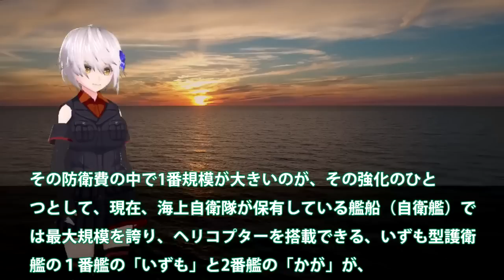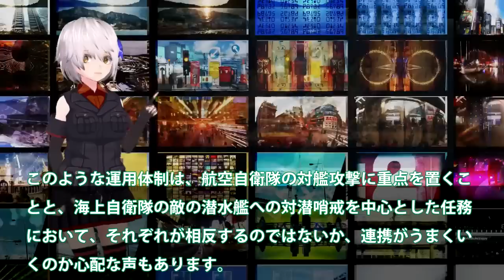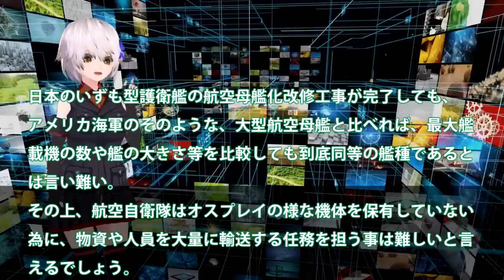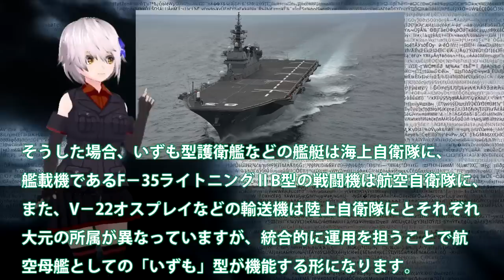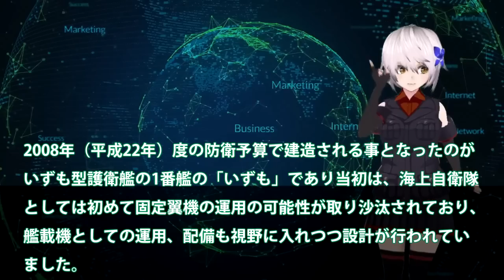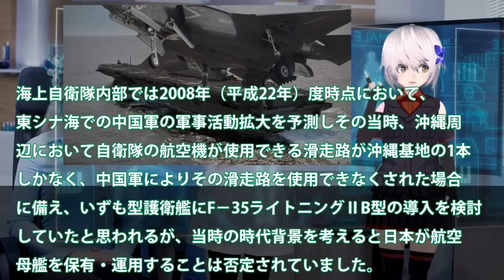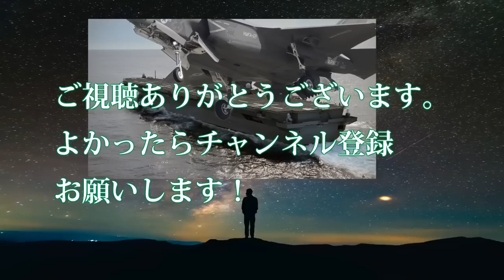海自護衛艦いずも・かがF35B運用に赤信号か！F35B戦闘機運用に難色しめす・・・南西防衛に秘策アリいずも・かが最強へ？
引用・転載「出典：海上自衛隊ホームページ」
引用・転載「出典：航空自衛隊ホームページ」
引用・転載「出典：陸上自衛隊ホームページ」

韓国「日本の最新護衛艦は真っ二つになるぞ！」日本国民「・・・」もがみ型新型護衛艦4番艦になぜか慌てる韓国
海上自衛隊の護衛艦「いずも」空母化で、艦載機F-35Bにとんでもない問題が！